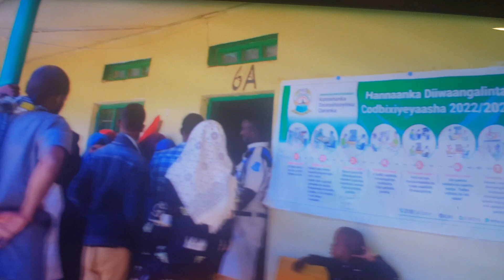Gudomiyaha Guddida Tacliinta Sare Aya Kormeeray Goobaha Diwaangalinta Ee G Saraar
Astaanta Qaranka wa 4: Dad Sugan,Xuduud Sugan,Dawlad Heshiis Calami Gasha& Dawlad Jiirta o0 Maamusha .